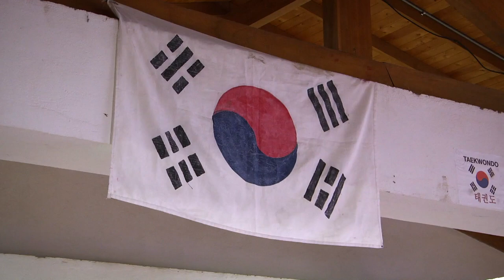Práctica del Taekwondo en Urrao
Seguimos mostrando los procesos deportivos que se desarrollan en la localidad, en esta ocasión acompañamos una de las jornadas de entrenamiento de la monitoria de Taekwondo desde el centro de acondicionamiento físico Elkin Serna